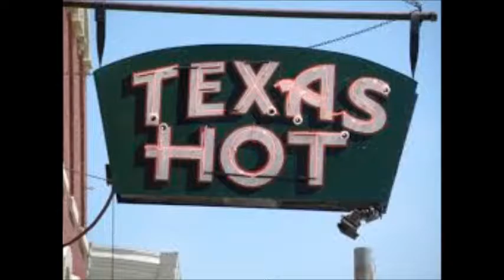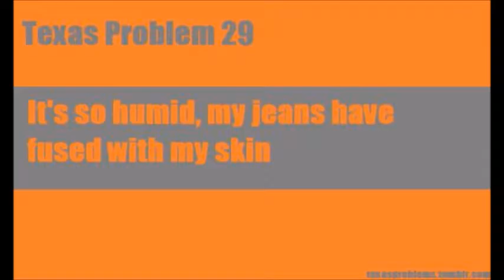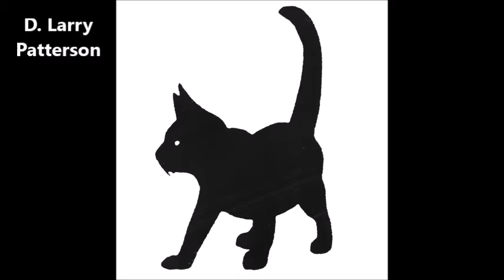It's Hotter 'N' Hell In Texas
Original songs by D. Larry Patterson